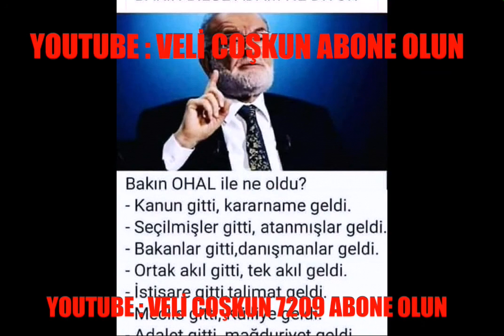KAMER GENÇ : YARIN EN BÜYÜK ZERAR SİZ CEKCEKSİNIZ FETO KİM ARAŞTIRALIM